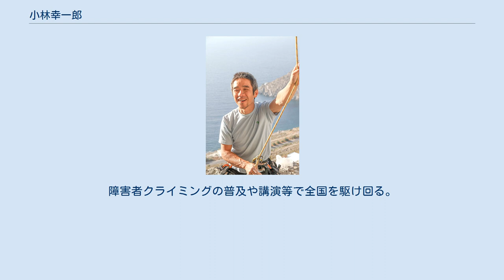小林幸一郎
小林　幸一郎（こばやし こういちろう、1968年2月11日 - ）は、東京都出身の日本のフリークライマー、パラクライマー。
 視覚障害のある現役パラアスリートとして、障害者クライミング普及の社会活動、競技スポーツのパラクライミングの普及発展を担う。
 NPO法人モンキーマジック代表理事。
 日本パラクライミング協会共同代表。
 1968年、東京都生まれ。
16歳でフリークライミングと出会う。
大学卒業後某旅行会社入社、アウトドアメーカーに転職。
合計11年間企業人として務める。
 1990年、大学卒業後旅行会社にて約3年間の営業職に就く。
その後、米国アウトドアメーカー国内販社に転職。
店舗スタッフ、顧客サービス部門のアウトドアガイドとして約8年勤務し、計11年間を企業人として過ごす。
 1996年、「網膜色素変性症」という目の難病が発覚。
「将来失明する」という医師からの告知。
 2002年、米国の全盲登山家エリック・ヴァイエンマイヤーとの出会いから、障害者クライミング普及を目指す。
 2005年、NPO法人モンキーマジックを設立。
同年、アフリカ大陸最高峰キリマンジャロ登頂。
 2013年、視覚障害リハビリテーション協会理事。
 2018年、日本パラクライミング協会副会長。
 2020年、日本パラクライミング協会共同代表。
 現在、現役フリークライマーであり、NPO法人モンキーマジック代表、日本パラクラミング協会共同代表、視覚障害リハビリテーション協会理事を務める。
障害者クライミングの普及や講演等で全国を駆け回る。
 テレビドキュメンタリー